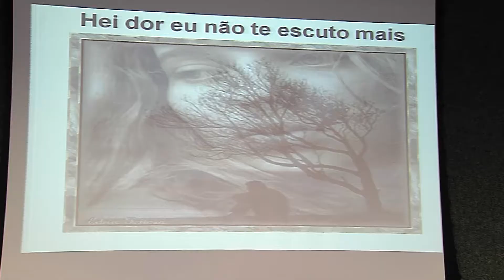Jornal da Assembleia - Encontro de mulheres parlamentares tem tarde de palestras - 24/05/18